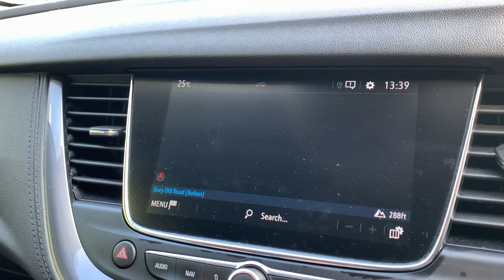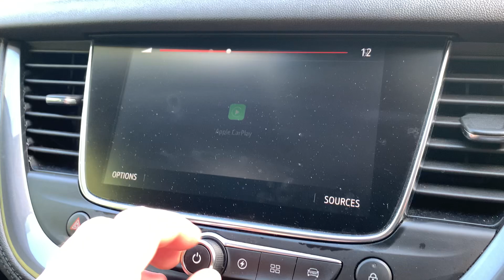5 May 2024